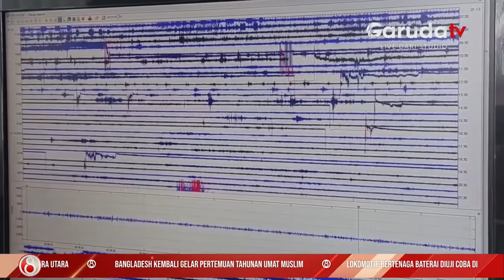Guncangan Akibat Erupsi Gunung Marapi di Sumatera Barat Masih Tinggi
Pusat Vulkanologi dan Mitigasi Bencana Geologi mencatat hingga 14 Januari telah terjadi 191 kali erupsi pada gunung marapi di Sumatera Barat. Aktivitas tersebut hingga saat ini masih tinggi seiring dengan masih terekamnya gempa tremor.